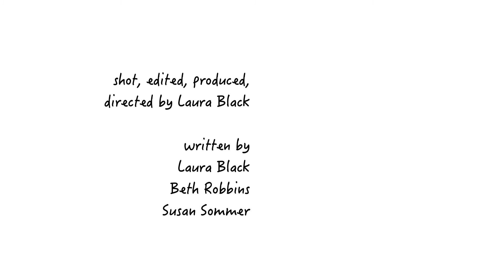Agnes & Estelle in Monday Musings: "Electoral College"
Agnes explains the complicated process of the Electoral College to Estelle?

starring Beth Robbins as Estelle & Susan Sommer as Agnes

Agnes is not too happy about friends' choices.

starring Susan Sommer as Agnes & Beth Robbins as Estelle

directed by Laura Black

written by Laura Black, Susan Sommer & Beth Robbins